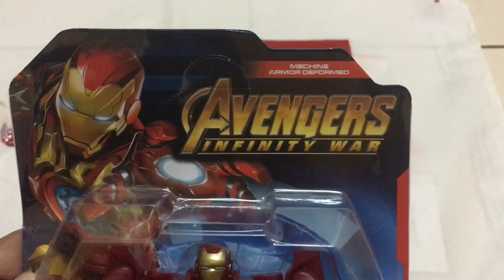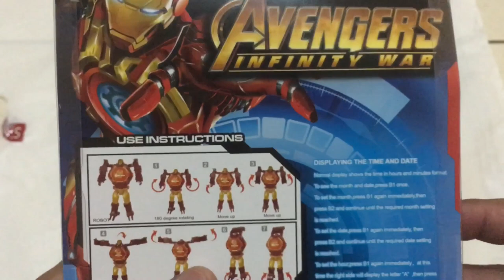Robot Watch: Infinity War Iron Man Transformation Watch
You may probably want to have one of those rare watch for your kids. This could be the right one for your kids. It is a toy and at the same time could be transformed into a watch.